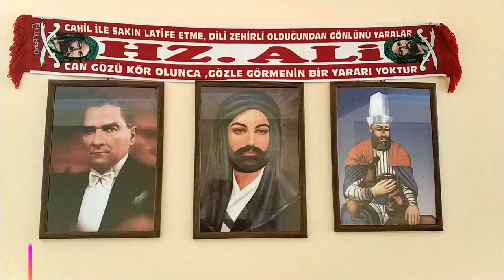📽🎬🎻 KARKINCIK KÖYÜ CEM EVİ 📽🎬🎻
TOKAT ÇAMLIBEL ÇİFTLİK KARKINCIK KÖYÜ - 1950 YILINDA KÖYLÜLERİMİZ DEDELERİMİZ KÖYÜMÜZÜN BÜYÜKLERİ  TOKAT MERKEZE MAL KREDİSİ ALMAK İÇİN GİTMİŞLER VE ORDA TOPLU OLARAK RESİM ÇEKTİRMİŞLER BİZ TORUNLARDA BU RESMİ BÜYÜTÜP  KARKINCIK KÖYÜ CEM EVİNDE  YER ALMASINI SAGLADIK   HAZİRAN 2019